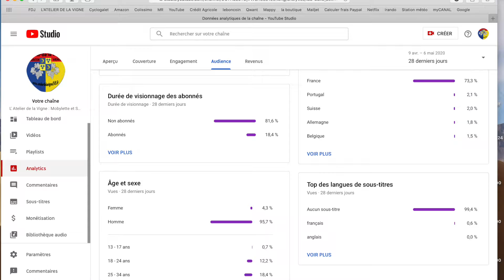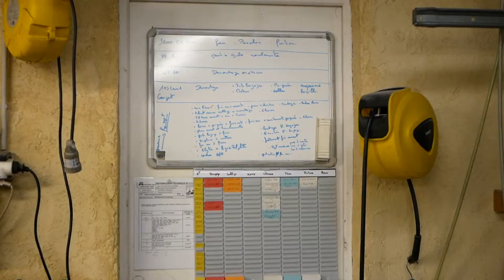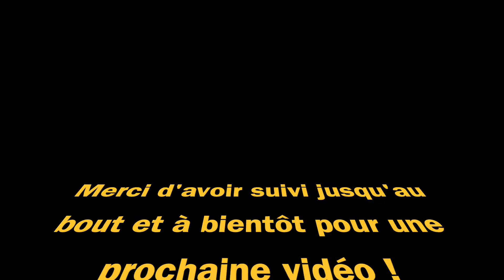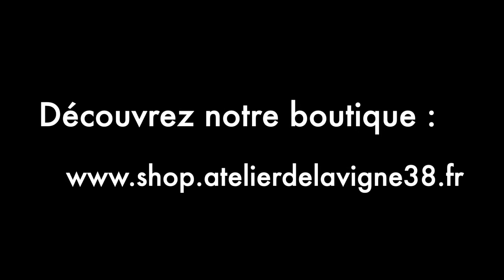Restauration 88 : la partie cycle